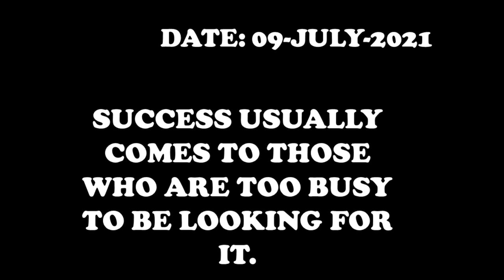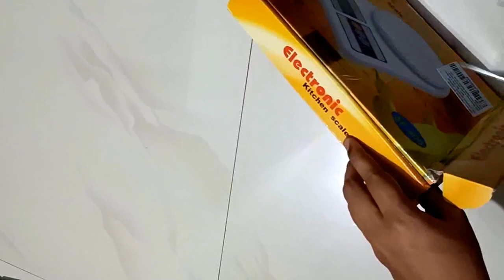UNBOXING THE MULTI PURPOSE PORTABLE WEIGHING MACHINE